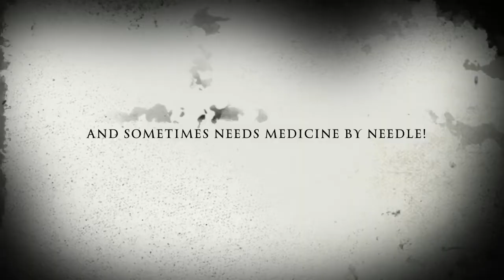Giving A Snake A Shot